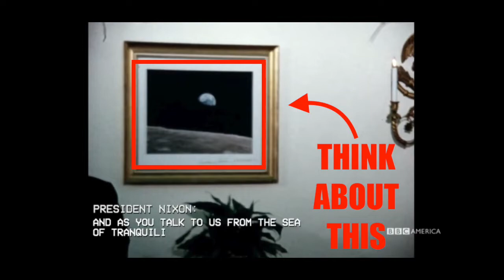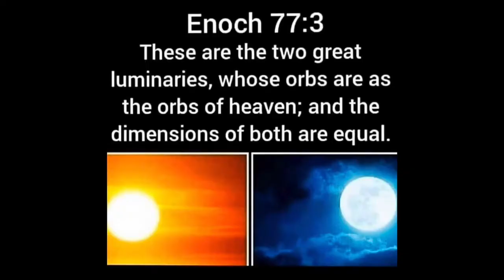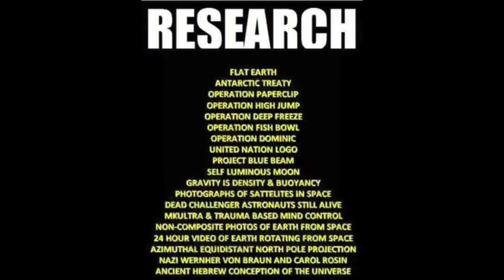THE MOON LANDING HOAX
MOON HAS ITS OWN LIGHT
Genesis 1 : 16  And God made two great lights; the greater light to rule the day, and the lesser light to rule the night: he made the stars also.
Isaiah 13:10  For the stars of heaven and the constellations thereof shall not give their light: the sun shall be darkened in his going forth, and the moon shall not cause her light to shine.
Ezekiel 32:7  And when I shall put thee out, I will cover the heaven, and make the stars thereof dark; I will cover the sun with a cloud, and the moon shall not give her light.

WAKE UP !!

1 Corinthians 15:1-4
2 By which also ye are saved, if ye keep in memory what I preached unto you, unless ye have believed in vain.
3 For I delivered unto you first of all that which I also received, how that Christ died for our sins according to the scriptures;
4 And that he was buried, and that he rose again the third day according to the scriptures ”

Romans 10:9-10
10 For with the heart man believeth unto righteousness; and with the mouth confession is made unto salvation. “